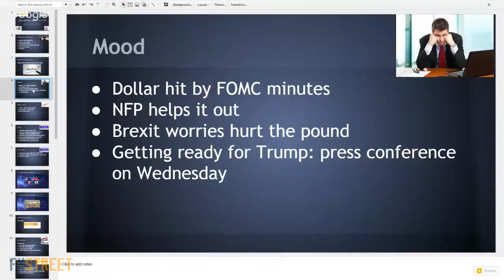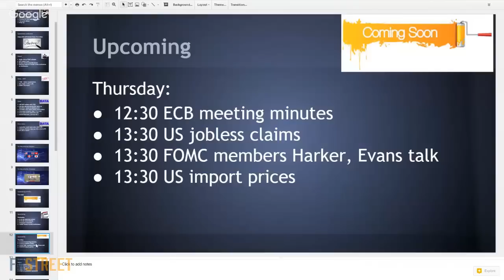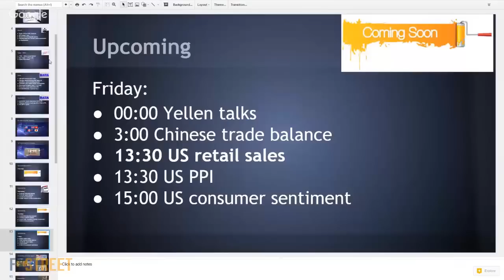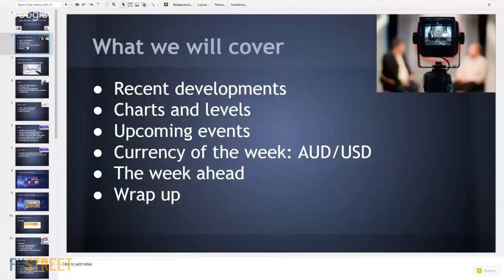The week ahead: Trump and Draghi set to rock EUR/USD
After a relatively light week on the calendar, it's getting busy once again. EUR/USD, the world's most popular currency pair, sees the rate decision in the euro-zone with Draghi's press conference. And later, Donald Trump enters the White House with a long list of promises for Day One. In the UK, employment, inflation and retail sales stand out while China's GDP will also be closely watched.